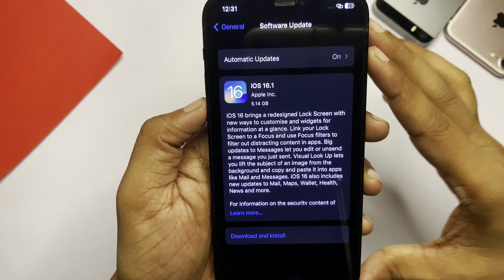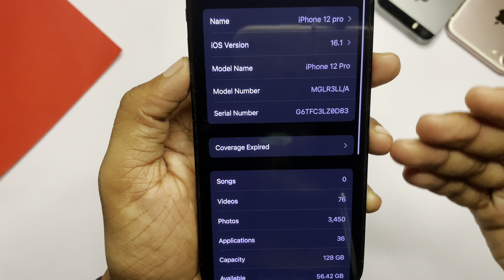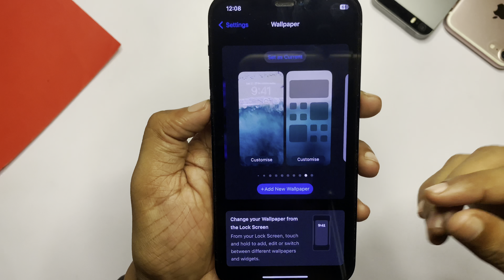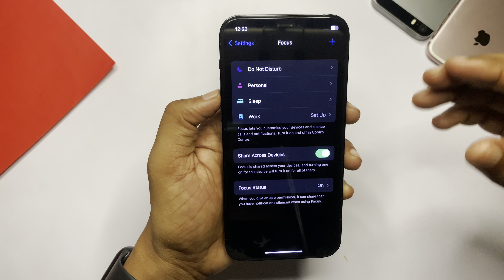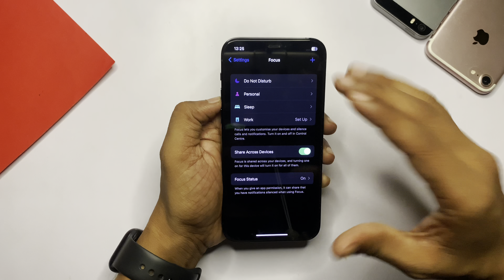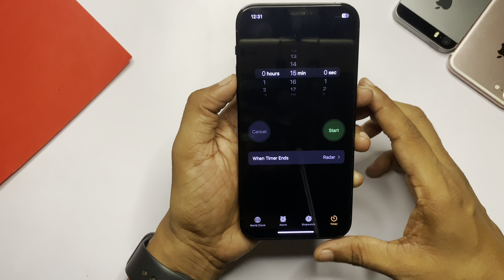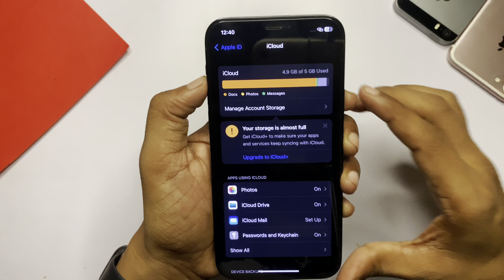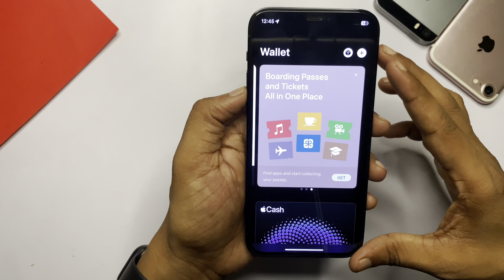iOS 16.1 Stable Software Released | Very Big Updtae | Whats New in Hindi